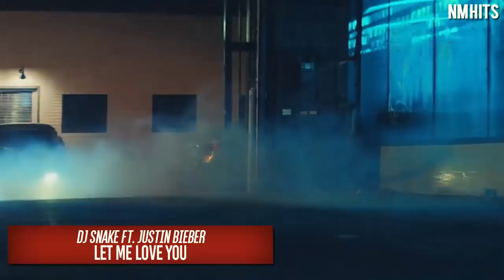Trechos de músicas que grudam como chiclete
Músicas INTRO INICIO: Rihanna - Where Have You Been
Música INTRO FIM: twenty one pilots: Heathens

LIKE? OBRIGADO pela visualização